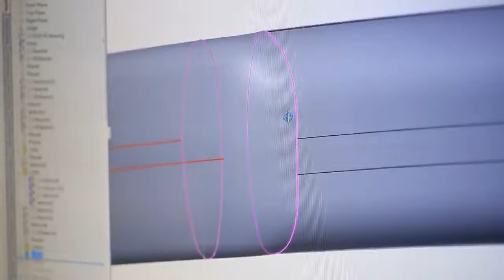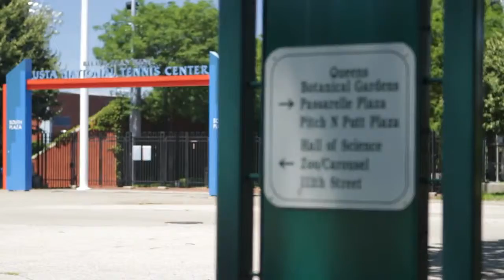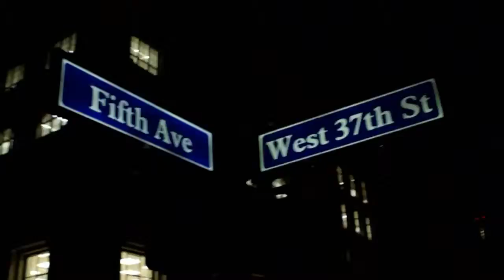Inside the US Open Part 1 Mercedes Benz Tennis